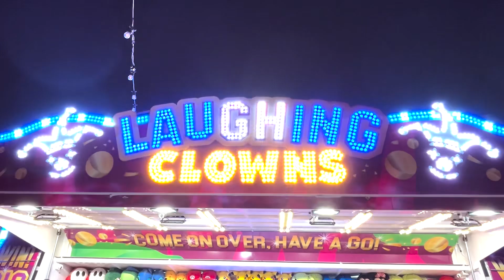A day at School’s Out! Winterfest 2024!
Hi everyone I hope you enjoyed my day at the 2024 winterfest!